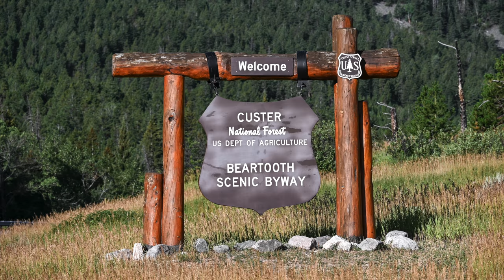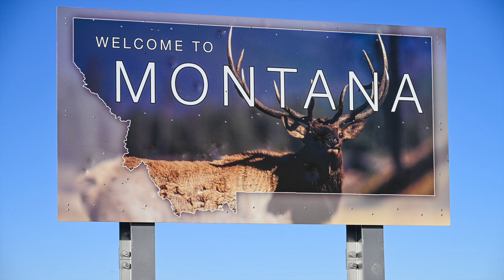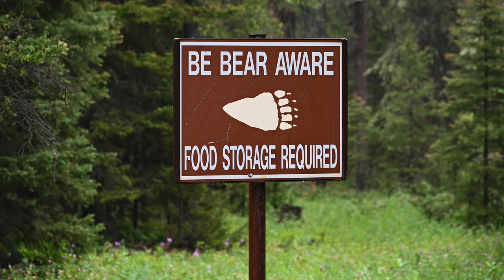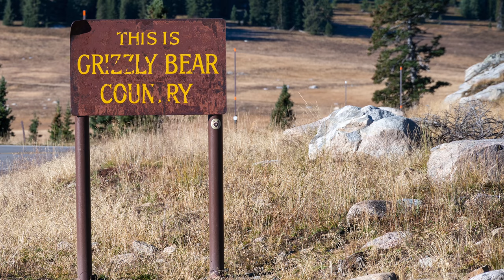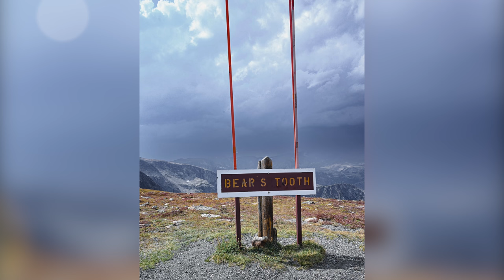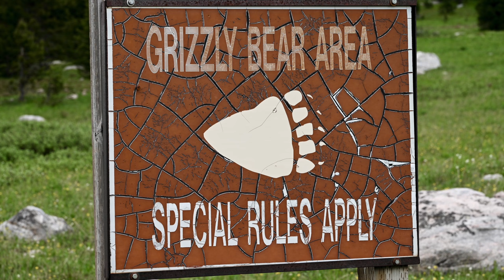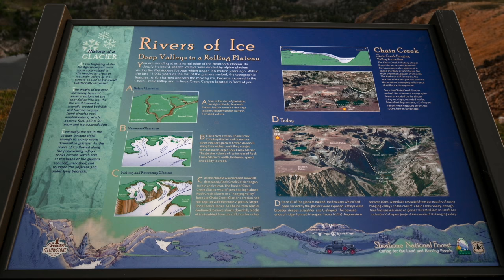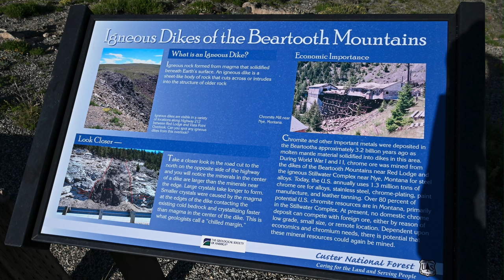Beartooth Scenic Highway Photo Slideshow for Relaxation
Sit back and enjoy the Beauty of the Beartooth Scenic Highway as a scenic 1 hour slideshow.  This Video will take you through the changing seasons of the Beartooth Mountains from beautiful wildflowers, snow covered vistas to Glacial lakes and streams.  Anyone can see these views no matter how you are traveling or your abilities. Most of the photographs/videos are taken from easily accessible pull offs and parking areas.
Named as one of the most scenic drives, the Beartooth Highway features views of the Absaroka-Beartooth Mountains with alpine Vistas and over 950 Glacial lakes. Beartooth Highway is the highest elevation highway in Wyoming at 10,947ft.  From Red Lodge Montana to the NE entrance of YNP it is a 68 mile stretch of highway with switchbacks and breathtaking views.
This video is intended to be a relaxation video with beautiful scenery and soft music.
Instead of timestamping locations on this video I indicated the time of year the photos were taken.

0:00 Intro
0:34 July 2020
0:57 August 29 2022
10:48 October 7 2022
16:20 August 25 2022
27:17 October 5 2022
34:01 August 6 2021
35:47 May 30 2020
38:31 September 18 2019
39:36 August 12 2019
44:11 May 27 2020
45:24 July 14 2022
51:36 August 12 2019
53:45 July 22 2022
56:35 July 30 2022
1:09:55 August 3 2022
1:09:40 Thank you for Watching

*Music Attributes*
*You are free to use  Winter Days  music track  Music